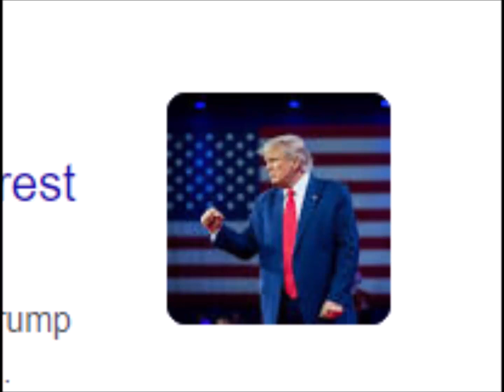Delicate negotiations underway over potential Trump arrest next week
Yahoo · getApp · Yahoo News. Delicate negotiations underway over potential Trump arrest next week. Former President Donald Trump posted on social media that...

Yahoo
Donald Trump claims he will be arrested Tuesday in ...
Actor Lance Reddick best known for his work on HBO's "The Wire" and the "John Wick" movie series, has died at age 60. 2d ago. Yahoo News. Delicate negotiations...

Yahoo
Trump’s Coming Arrest: We Answer the Questions You Were Scared to Ask
With news that Donald Trump is preparing to be arrested, Americans rightly have questions. The arrest of a former president — who is also an active 2024...

Yahoo News
Marjorie Taylor Greene says Republicans don't need to ...
Fox News Digital's Chris Pandolfo contributed to this report. Donald Trump. 45th President of the United...

Yahoo News
Blac Chyna reveals results of removing her facial fillers following her breast and butt reduction: 'It was making my face look like a box'
Yahoo News · Blac Chyna reveals results of removing her facial fillers following her breast and butt reduction: 'It was making my face look like a box'.

Sports Illustrated
Chargers News: Yahoo Sports Predicts LA Selects Bijan Robinson In Latest Mock Draft
Therefore, in Yahoo Sport's second mock draft for the franchise, writer Gavin Borquez predicts that the scouting department for LA will opt to take the...

Yahoo News
Roundup: Woman allegedly tries to grab child from shopping cart, more news
Yahoo News. Yahoo News. Search query. Sign in · Mail · Sign in to view your mail. News · US · Politics · World · COVID-19 · Climate Change · Health...

Yahoo News
Not so fast. A New York grand jury will hear a final surprise ...
News of a Monday grand jury witness was first reported by CNN. Former Trump attorney and "fixer" Michael Cohen — the prosecution's star witness for his...

Huyện Lâm Thao
Girona
Girona【978BET22.com】Cá Cược Uy Tín. Nạp Lần Đầu Tặng 100%. Hoàn Trả Thể Thao 1%. Thể Thao-Casino-Slot Game✨✨. Theo báo cáo của Yahoo News vào tháng 5...

Yahoo News
Putin is a wanted man — a trial isn't imminent, but the world is ...
Yahoo · getApp · NBC News ... NBC News' Erin McLaughlin has the latest. It's unlikely that Russian President Vladimir Putin will be handcuffed any time soon...